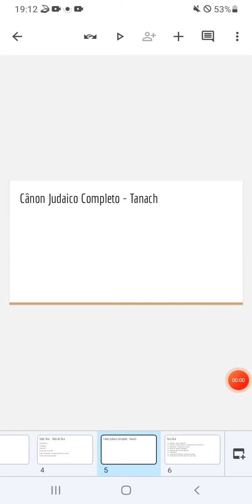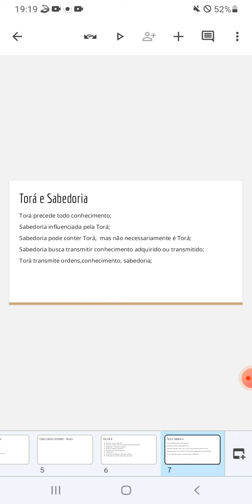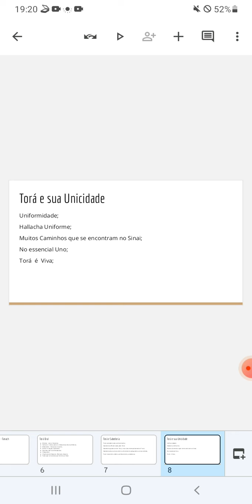Escrituras - Aula 2 – Parte 2